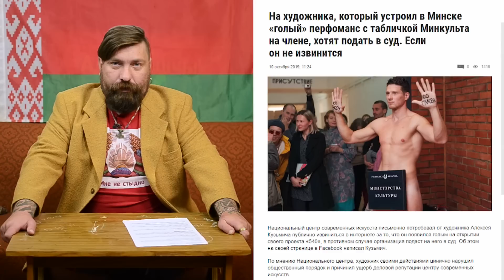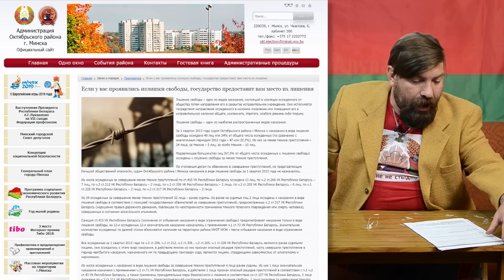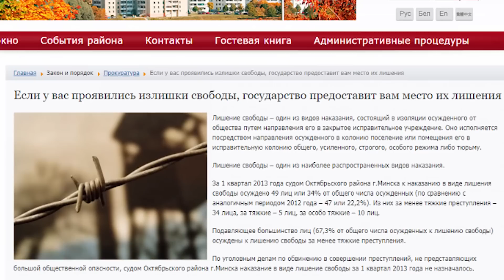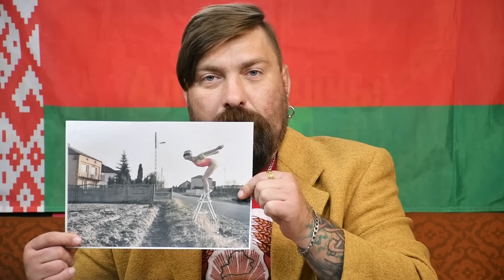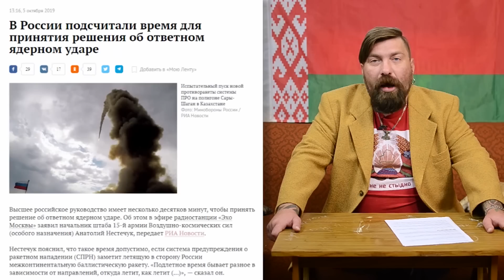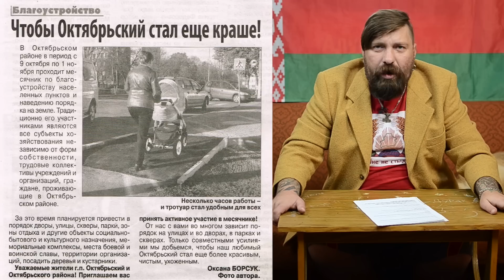Навіны Васіля #3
Прыжкі ў бульбу з вышкі, расійскія патрыеты-прапагандзісты супраць апазіцыянераў-інаагентаў і дэмакаратыя па-ярмошынаўскі.

Глядзіце свежыя Навіны Васіля, каб даведацца, хто правярцеў на бую Міністэрства культуры і на што майніць біткоіны Мінадукацыі.